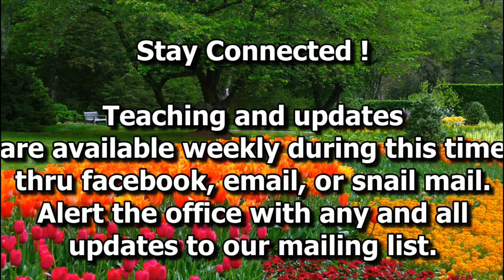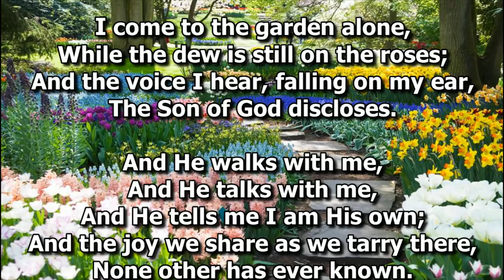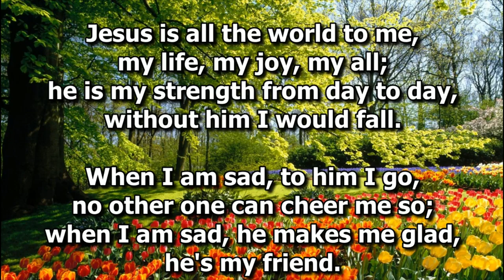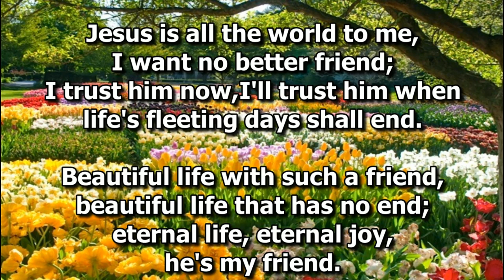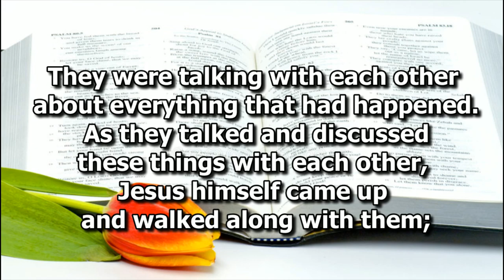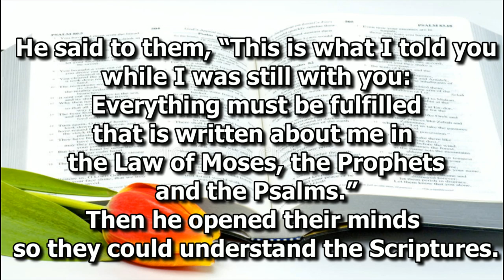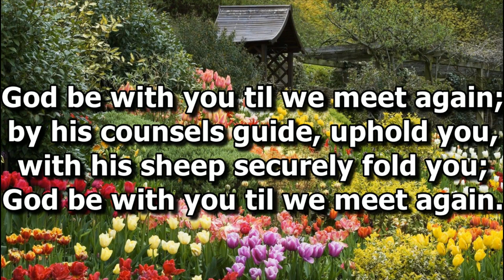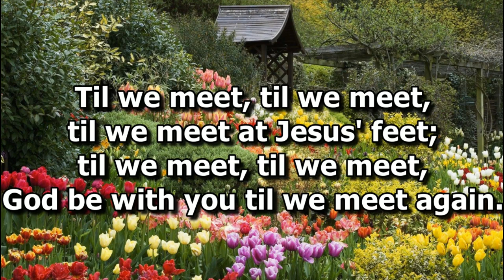Marion First UMC April 19th 2020 service